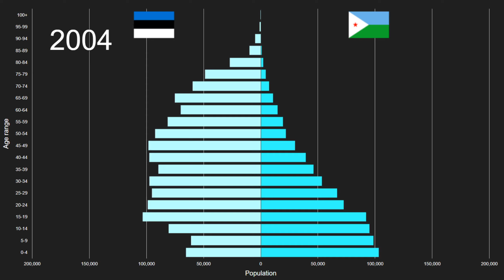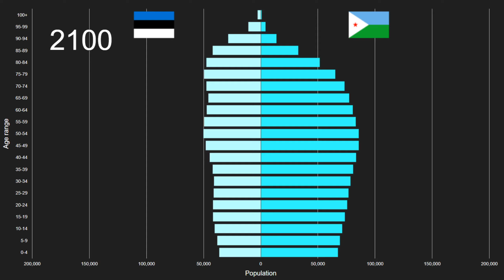Estonia vs Djibouti Population Pyramid 1950 to 2100